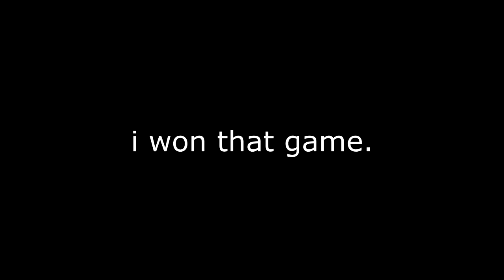History of my YouTube channel | Hypixel Bedwars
LETS GET THIS VIDEO TO BLOW UP GUYS!!!